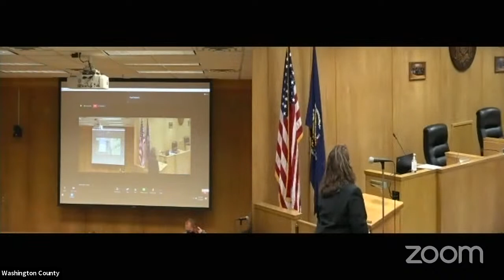Land Use & Planning Committee